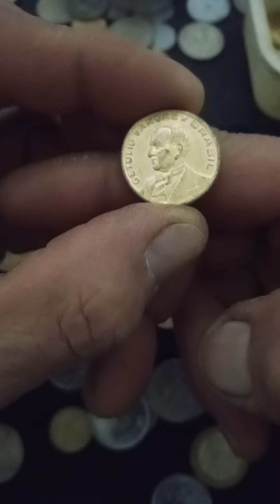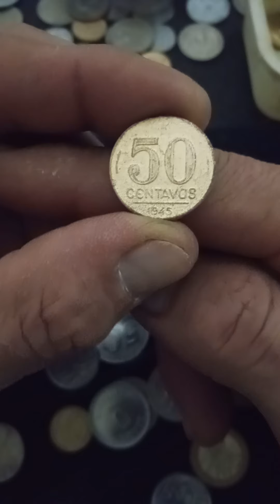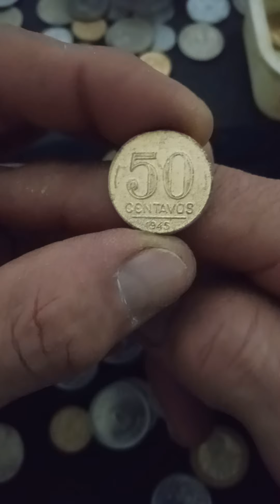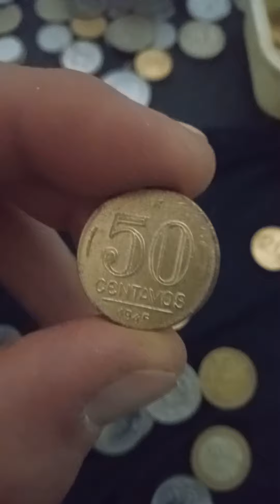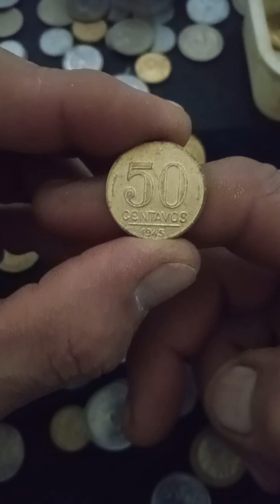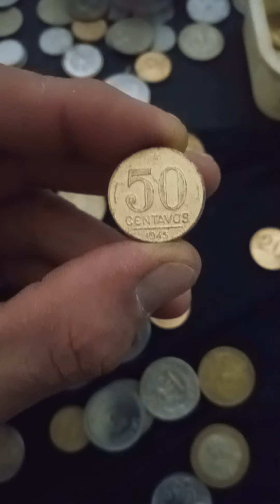parabéns. a pessoa que ganhou b.sorte